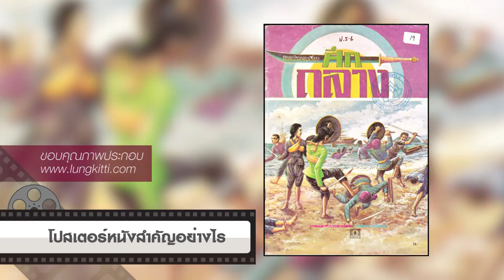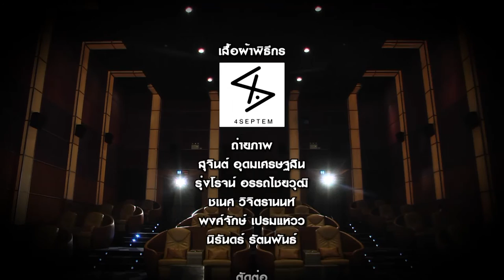นอนดูหนัง ตอน “SUICIDE SQUAD” ทีมพลีชีพ มหาวายร้าย 3/3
นอนดูหนัง  ช่วง “หนังติดใจ” ย้อนรอยประสบการณ์วัยเด็ก ที่มีหลายเรื่องในความทรงจำ รวมถึงเหตุการณ์สอดคล้องกับการเป็นอยู่ของบ้านเมือง “แฟนฉัน” หนังติดใจในใจใครหลายคนที่เชื่อว่าคุณไม่ได้ดูหนังเรื่องนี้เพียงรอบเดียว
เกร็ดความรู้เรื่องหนัง โปสเตอร์หนังสำคัญอย่างไร